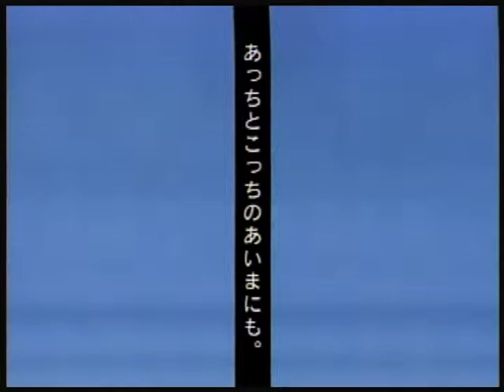Coke Japan "Skateboard"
This series of Coca-Cola commercials was created by shooting still film photography and animating the photographic elements in cut out paper collages.
~ CREDITS ~ Director: Julia Tortolani; Production Company: @radical.media; Producer: Anne Mullen; Executive Producers: Robert Fernandez & Jon Kamen; Agency: Weiden + Kennedy (Susan Hoffman, Gary Koepke, Charles Wolford); Collage art by Eddie Guy; After Effects artists: Jane Gussin, Steve Jaworski, Marc Alt.